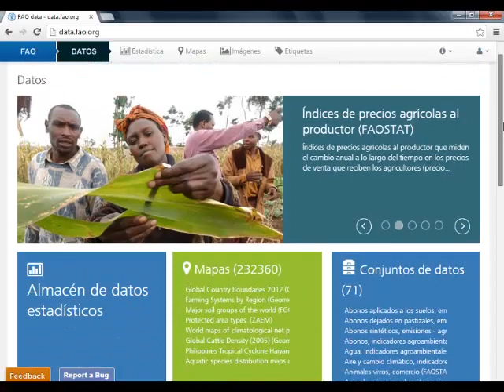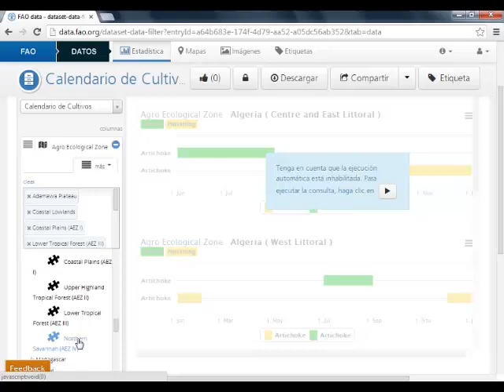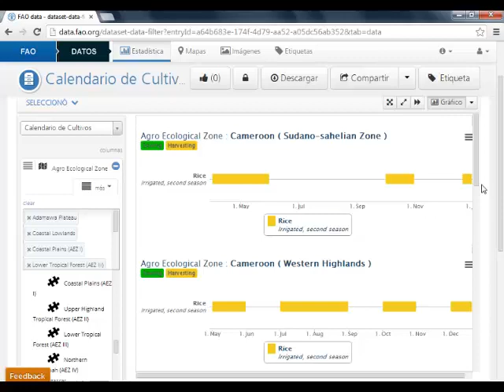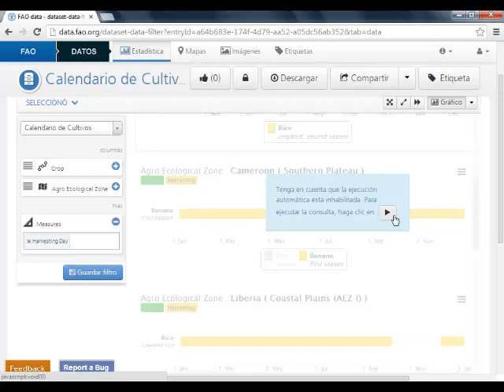Grabación digital acerca del Calendario de Cultivos (ES)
Esta grabación digital muestra cómo utilizar el Calendario de Cultivos a través del portal data.fao.org
La agricultura comienza con las semillas. De ahí que la elección de buenas variedades y semillas de calidad o material de siembra sea imprescindible para aumentar la producción agrícola y hacer frente a los desafíos de la inseguridad alimentaria y el cambio climático. Es igualmente importante que las semillas y el material de siembra estén disponibles y sean accesibles en el lugar adecuado y en el momento adecuado.

El Calendario de Cultivos proporciona información sobre las estaciones de siembra y plantación, y las prácticas agronómicas de los cultivos desarrolladas por los agricultores en una determinada zona agroecológica.

Se trata de una herramienta desarrollada para ayudar a los agricultores, profesionales, la sociedad civil y el sector privado a acceder y hacer disponibles semillas de calidad de variedades de cultivos específicos para una zona agroecológica particular en la sesión apropiada de siembra/plantación. Puede ser utilizado por los profesionales de ayuda al desarrollo en la planificación e implementación de actividades de abastecimiento de semillas y rehabilitación depués de desastres naturales o producidos por el hombre.
El Calendario de Cultivos está diseñado a nivel regional y se desarrolla gracias a los Países Miembros y Consultores Locales, proporcionando información acerca de más de 159 cultivos, ubicados en 493 zonas agroecológicas de 83 países.
Todos los datos han sido recopilados por expertos  en la materia teniendo en cuenta el verdadero uso de las especies. El uso potencial de nuevas especies no está incluido en el Calendario de Cultivos.